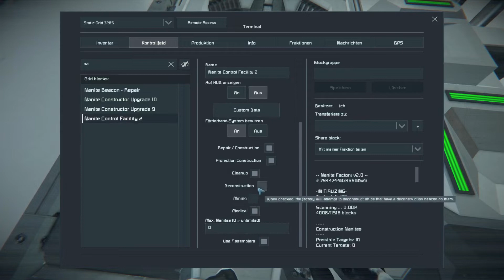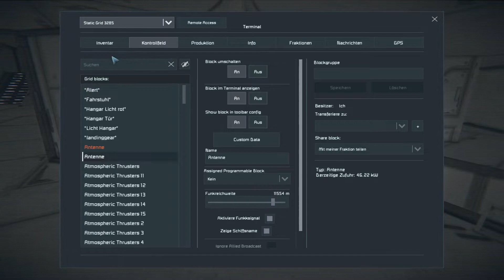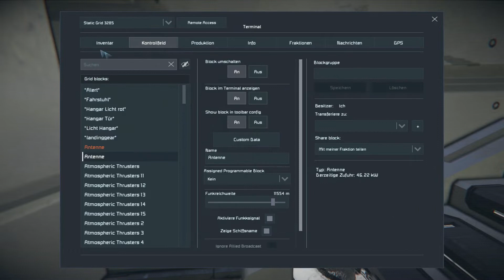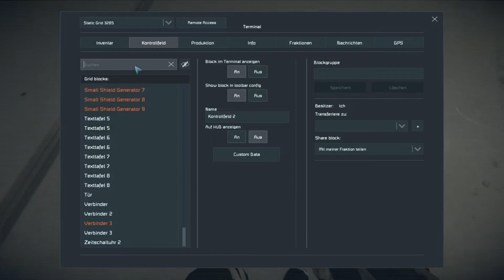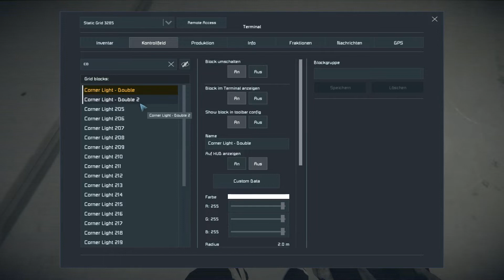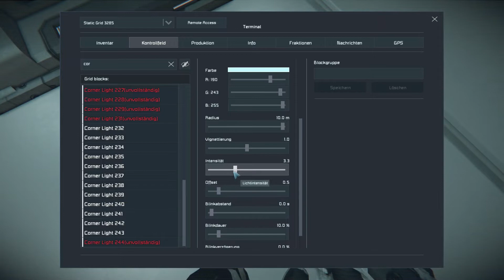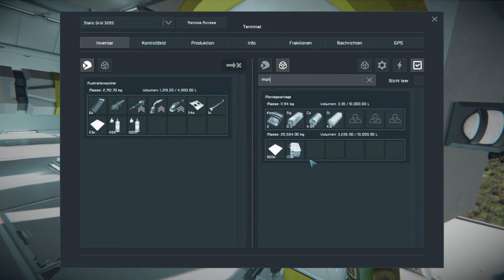BAUARBEITEN im RAUMHAFEN - SPACE ENGINEERS Deutsch #12 - lets play Survival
Herzlich Willkommen zur zwölften Folge meiner neuen Space Engineers Survival Serie.

Der Raumhafen wächst. Jetzt wird die Inneneinrichtung installiert und ein bisschen gewerkelt.

Fragen, Ideen oder Wünsche sind in den Kommentaren IMMER erwünscht!